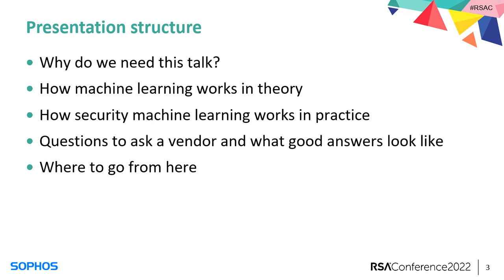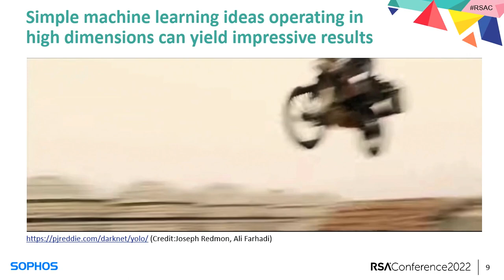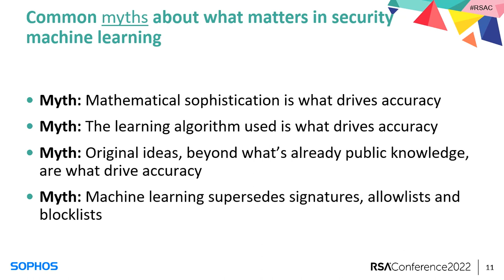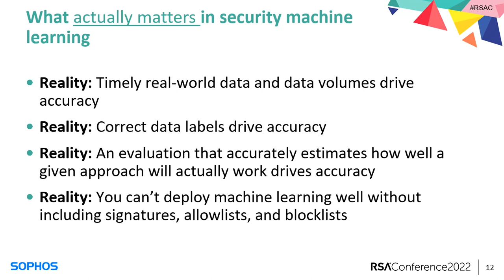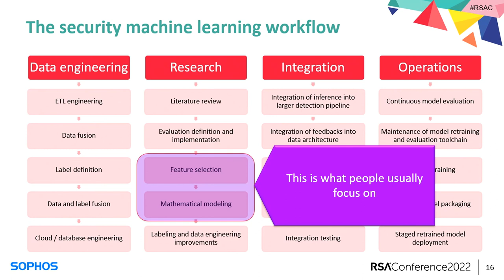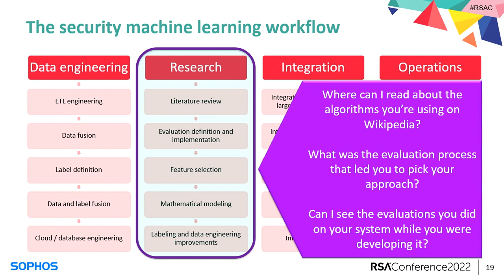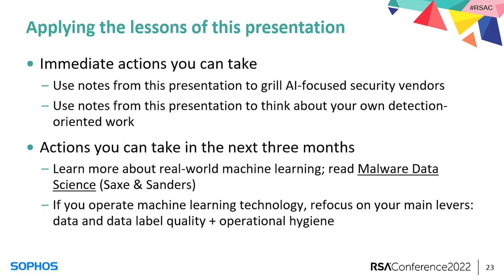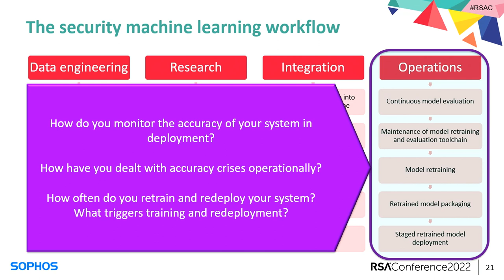Assessing Vendor AI Claims like a Data Scientist, Even if You Aren't One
Presenter: Joshua Saxe, Chief Scientist, Sophos

It can be hard for non-data scientists to assess vendors AI claims. This session will give a straightforward set of methods that non-experts can use to understand who is serious and who's not. Attendees will learn how to assess vendors' training data sources, their ML evaluation methods, their scientific openness, their ability to identify weaknesses, and their broader detection architectures.